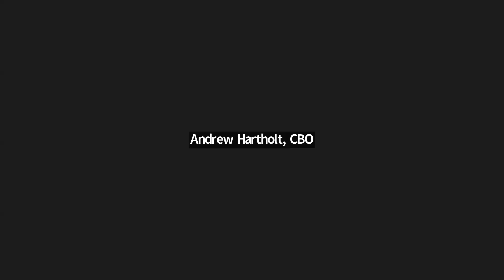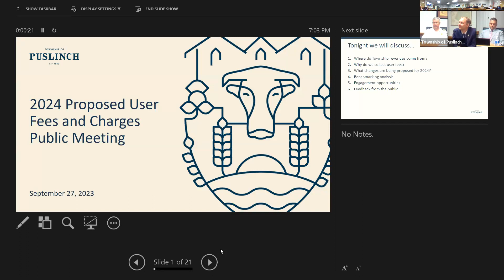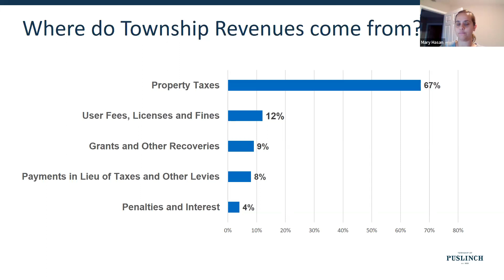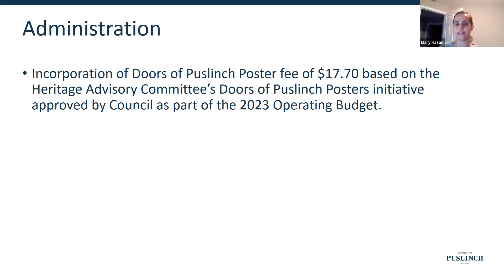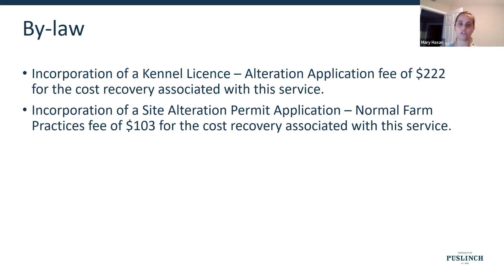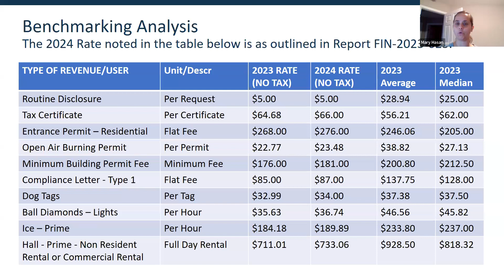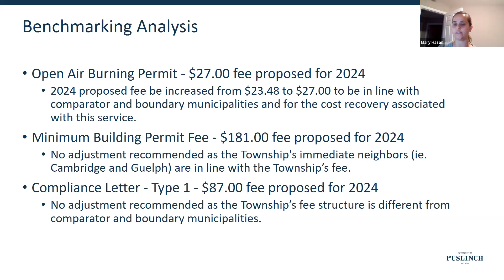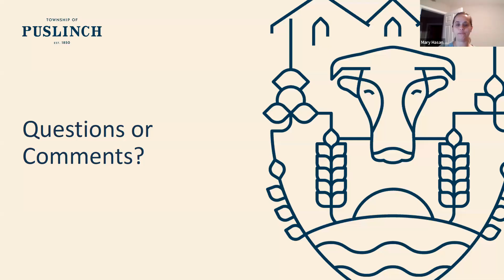September 27, 2023 Public Information Meeting